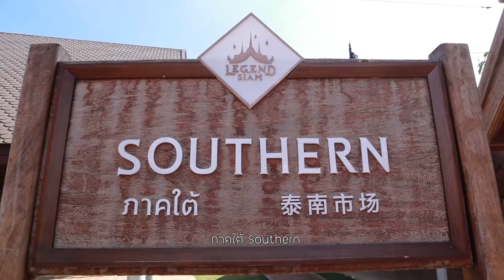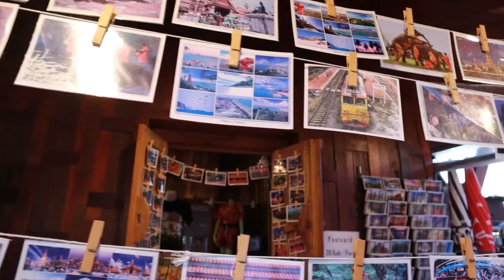เลเจนด์สยาม พัทยา เมืองมหาสนุก ตื่นเต้นตัวแตก!! | Legend Siam Pattaya | I GO ON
เมืองมหาสนุก แลนด์มาร์คแห่งใหม่ในพัทยา!!!
เลเจนด์ สยาม พัทยา ตื่นเต้น!! ตัวแตก!!

“Legend Siam Pattaya” เมืองแห่งตำนานอารยะสยาม ธีมพาร์คเชิงวัฒนธรรมไทย แลนด์มาร์คแห่งใหม่ที่สุดอลังการ อลังการมากกกก!!! เข้าไปมีหลากหลายโซนมาก ทั้งโซนสวนสนุก บ้านผีสิง งานวัด ขอบอก บ้านผีสิง บ้านแม่นาค เด็ดมาก! เข้าไปมีหัวใจวาย 555+ ที่นี่มีละครการแสดงให้ดูด้วยนะ เริ่ดมากๆ มีโซนที่จำลองกรุงรัตนโกสินทร์ โซนตลาดพื้นบ้าน 77 จังหวัด โซนภูมิแผ่นดินที่จำลองพื้นที่จากพระราชดำริของในหลวง ร.9 เอาเป็นว่ามาเที่ยวที่นี่ เดินได้ทั้งวัน ไม่มีเบื่อ ถ้าอยากรู้ว่าใน เลเจนด์ สยาม มีอะไรเที่ยวบ้าง ไปดูกันในคลิปเลยยยย

🏆ลืมบอกไปว่า คลิปนี้มี แจกบัตรเข้าประตู เลเจนด์สยาม
ไปติดตามกันเพจ "I GO ON" นร้าา
ร่วมสนุกได้ถึงวันที่ 16 กย. 62 เวลา 22.00น. เจอกันในเพจจ้าาา